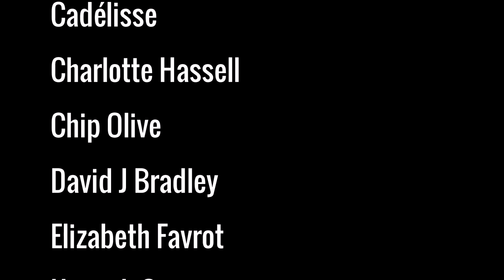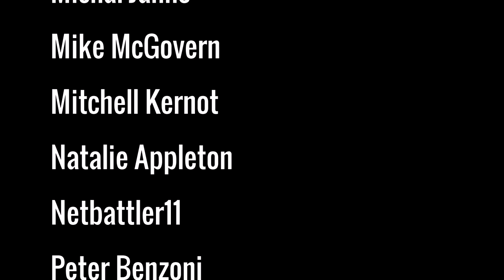SWORD STORIES! + 10K Q&A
and STAR WARS HOT TAKES.